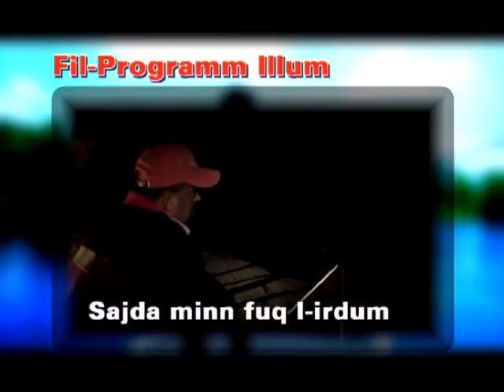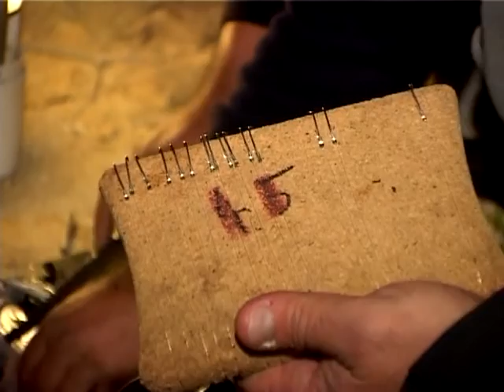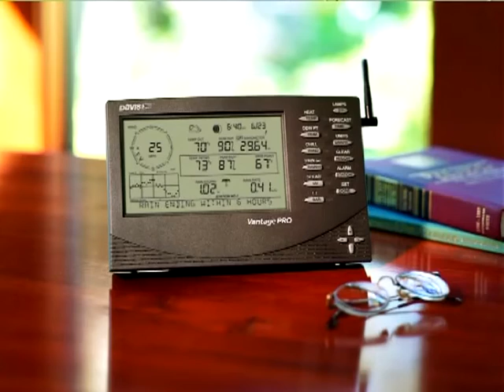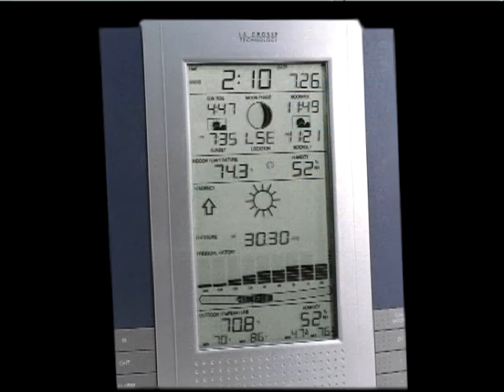Mister Fisherman 2007 Episode 1 Irdum Cliffs Malta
In this episode of Mister Fisherman, Episode 1 2007, the popular TV fishing program is featuring night fishing from the cliffs in Malta. Watch them catch some beautiful species of fish among which the Greater Forkbeard (Lipp) and Blackbelly Rosefish (Ċippullazza).

F'dan l-episodju ta' Mister Fisherman, Episodju 1 2007, il-programm televiżiv tas-sajd popolari qed juri sajda bil-lejl mil-irdum f'Malta. Arahom jaqbdu  speċi sbieħ ta' ħut fosthom il-Lipp u ċ-Ċippullazza.